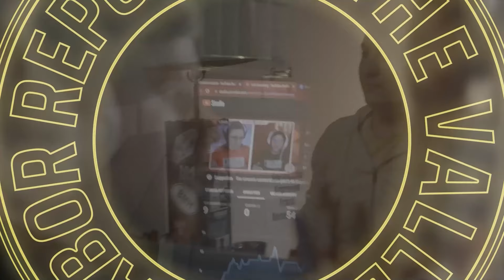What Did Nick Saban Say to Mercedes Workers in Alabama Amid Union Drive?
Alabama's Nick Saban recently made some comments related to Alabama Mercedes workers who are currently following Shawn Fain and the UAW in a fight against the bosses.

✦ ABOUT ✦